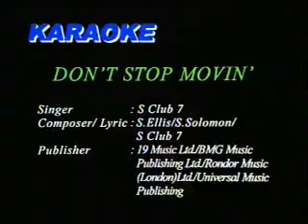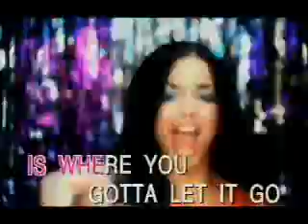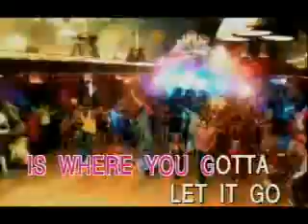S Club 7 - Don't Stop Movin'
SC7- DSM